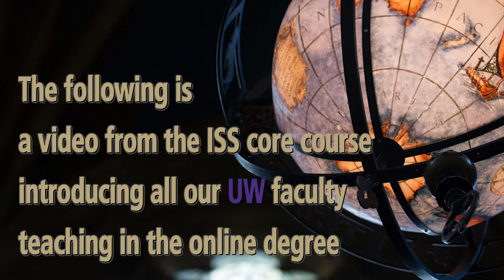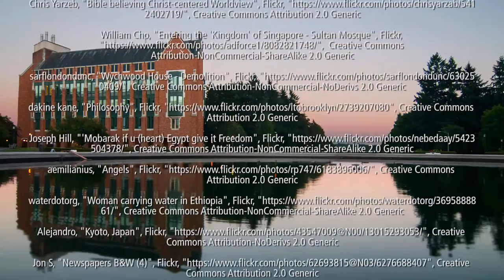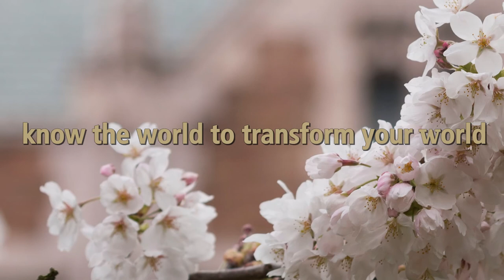ISS Faculty Interview Alexes Harris